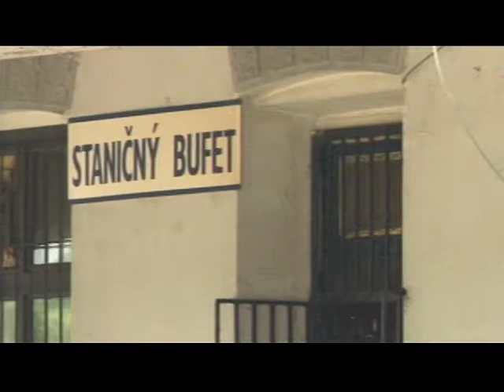Departure From Hronská Dúbrava, Slovak Train 11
At the bar of Hronská Dúbrava station, locals  enjoy drinking glasses of beer, or Slovak plum brandies, Slivovica. After a while, a train for Košice arrives.